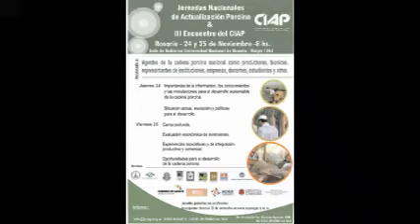Jornada Nacional de Actualización Porcina - III Encuentro del CIAP (Rosario, 24-25/11/11)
La Ing. Patricia Silva (Universidad Nacional de Rosario) anticipa sobre este encuentro que se desarrollará durante los dias 24 y 25 de noviembre de 2011.